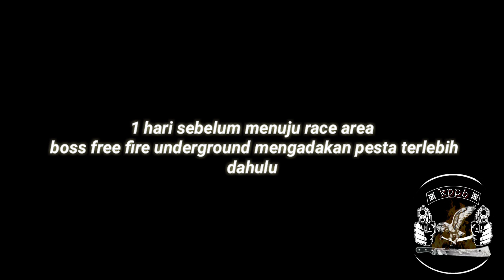FREE FIRE UNDERGROUND (full movie)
video racing free fire keliling peta mad dog

Terimakasih

~credits by~
- repost from: @cabelagamer
- thanks to Google translate